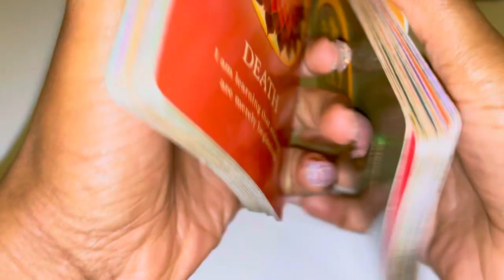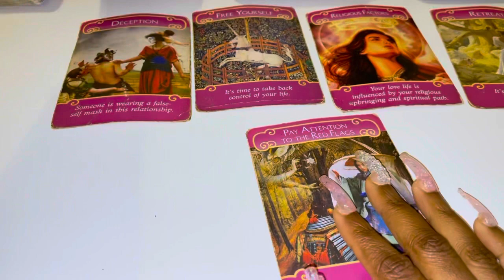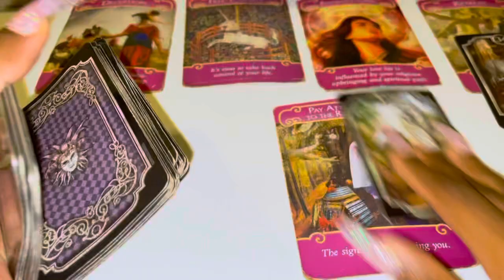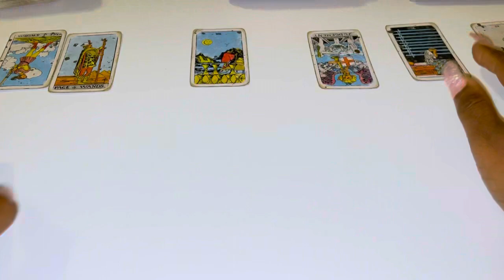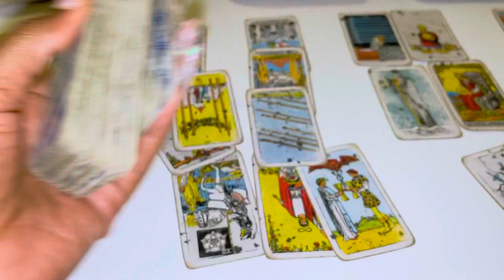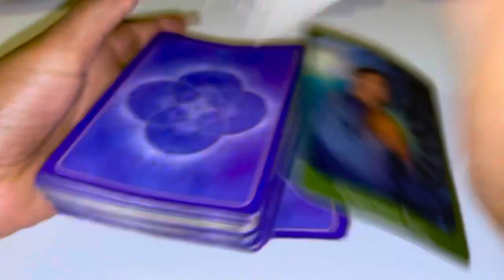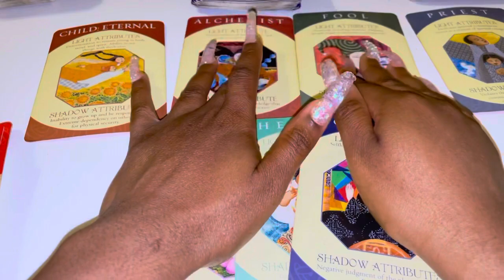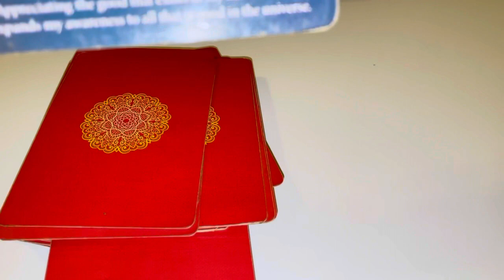♋️Cancer ~ TOO LITTLE TOO LATE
Cancer May
Cancer May Tarot
Cancer May 1-31st 2022 Tarot

3:33 Tarot reading
7:45 Additional messages

3 Questions~ $55
6 Questions Can Be Live As Well~ $85

3 Questions~ $33
6 Questions Can Be Live As Well~ $60

Freda Tarot.

💌 2022, LOVE AND GENERAL TAROT READING Cancer Tarot May Horoscope #2022